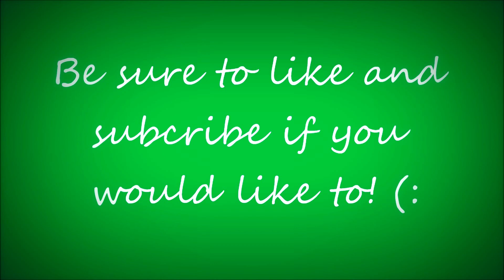Introduction to BookTube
Hey guys and gals, this is my very first BookTube video, and I'm pretty excited about it! Wednesday: Book/Series Review
Friday: Fandom Segment/Book News
You can also follow me on:
Intsagram: @proudnerqueen